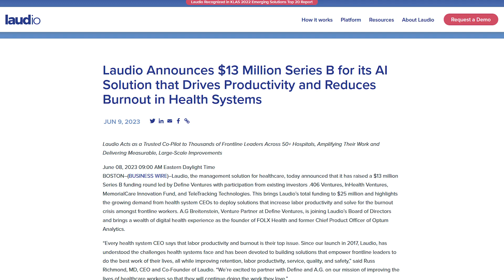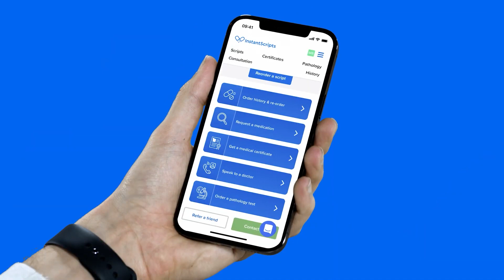Laudio raises 13m, Owlet's sock got FDA clearance, Wesfarmers buys InstantScripts, Apple watchOS 10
Welcome to our June Monthly Digital Health Digest! In this edition, we're exploring top stories from the healthcare technology sector, including groundbreaking developments and industry shifts. Hit play to stay informed!

00:00 Introduction
00:09 Healthcare management platform Laudio scores $13M. Laudio will use the funds to scale its growth and product development, expand its sales team and invest in its AI and analytics platform.

00:37 Owlet receives FDA clearance for its pulse oximetry sock for infants
BabySat, available via prescription, alerts parents when their baby's heart rate or blood oxygen saturation falls out of a prescribed range.

01:02 Wesfarmers offers $90M to buy telehealth firm InstantScripts
The Australian conglomerate is increasingly focusing on digital health.

01:22 Apple unveils watchOS 10 with new features for mental health, vision health. The Apple watchOS 10 will allow users to track their emotions and moods, connect with mental health resources and measure time spent outdoors to reduce the risk of myopia.

Thank you for joining us for this month's Health Tech Digest. Until then, stay safe, stay healthy, and keep innovating!